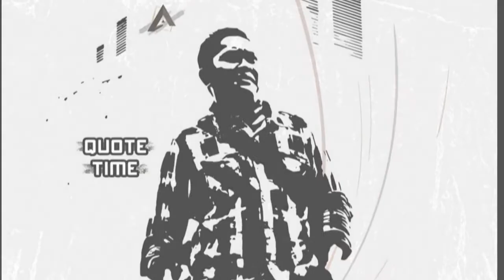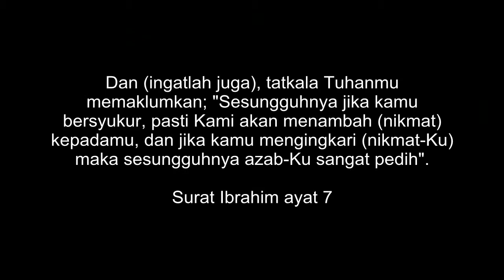Pak Ulil Tausiyah "Tema : Syukur"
Seorang Pak Ulil memgajarkan kita akan pentingnya Syukur yg sudah selalu kita dengar dan di Alquran jg dibahas pada Surat Ibrahim ayat 7